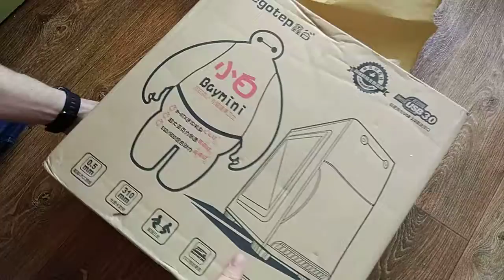Коропус Segotep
Пишите комментарии!